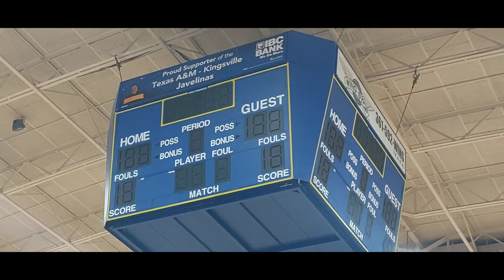Texas A & M University Kingsville Tour..... Part - 1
My college is Texas A&M University Kingsville.
Our University tour Part - 1

such as criticism, comment, news reporting, teaching, scholarship, and research.